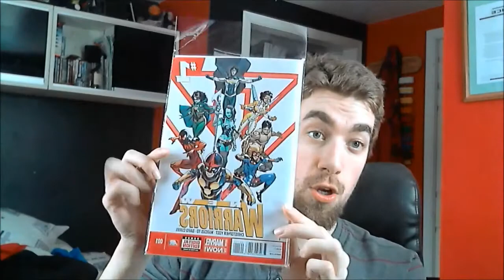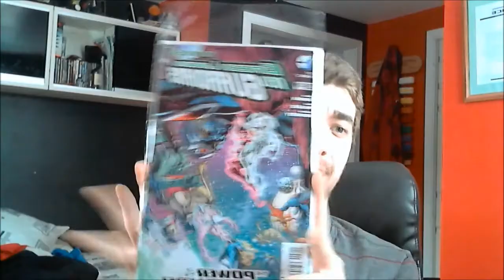Comic Book Pull List Haul feb 19th 2014/Comic Give AWAY!!